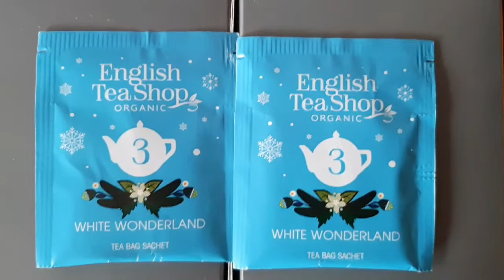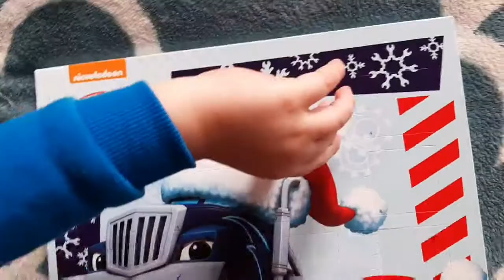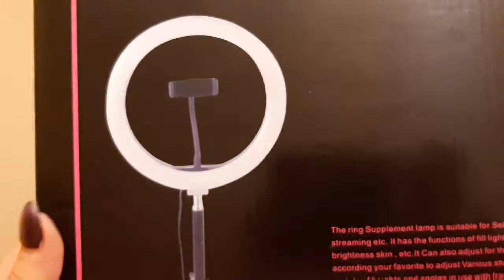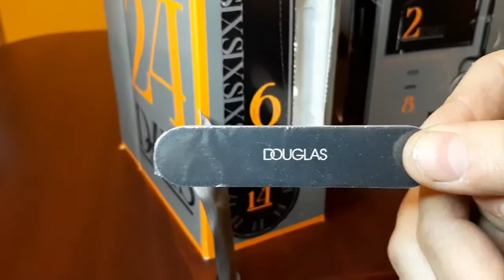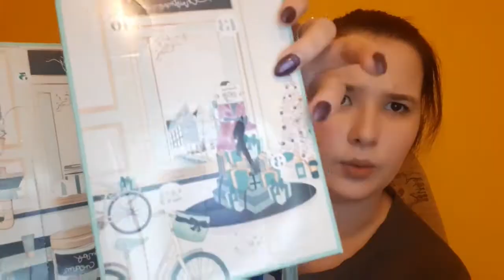Vlogmas #3 || Otwieram moją paczkę. Małe zakupy ❄☃️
Witajcie 😀